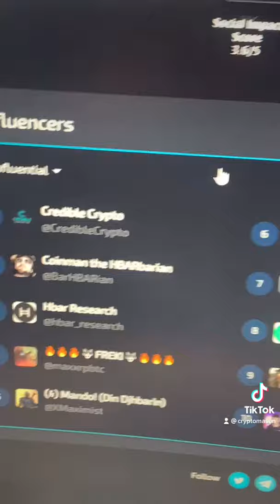HOW TO FIND PUMP COINS!